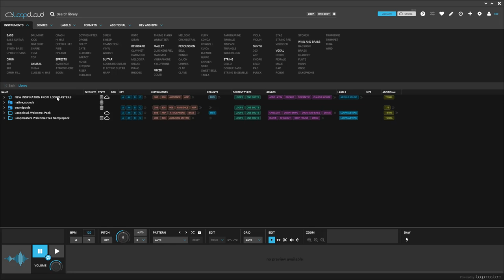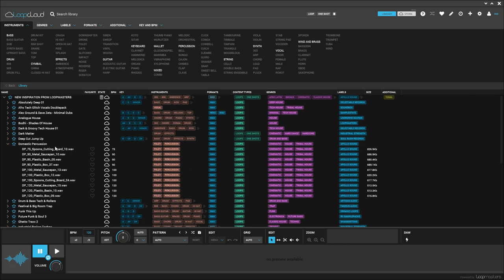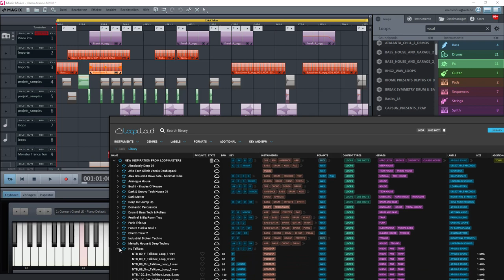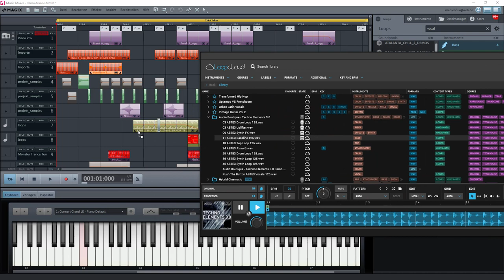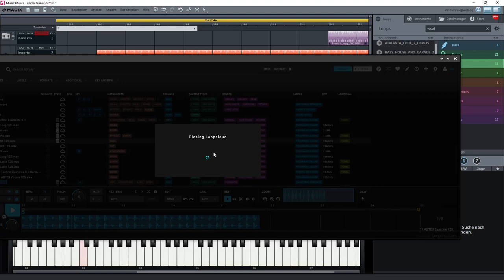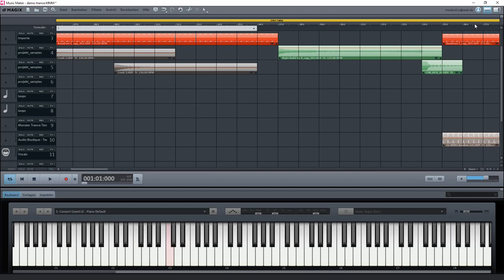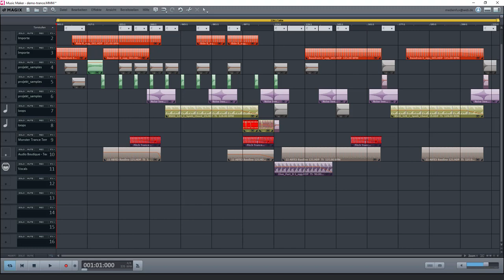Magix Music Maker-Tutorial: Loop-Verwaltung mit Loopcloud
Die komplette Serie findet ihr in unserer Kreativ-Flatrate

Magix lieferte lange Zeit einen eigenen Music Editor aus, den man dazu verwenden kann, einzelne Samples zu bearbeiten oder zum Beispiel eigene Soundaufnahmen (z. B. Gesang) zu erstellen. Hinweis: Die aktuellste Version hat diese Funktion nach einem Update nicht mehr im Programm. Das Kontextmenü und in den Optionen wurde diese Funktion beschnitten. Der Music Editor lässt sich jedoch problemlos von einer älteren Programmversion nachinstallieren.

Video aus dem Inhalt: Eigene Musik erstellen mit Magix Music Maker – Tutorial zur Audiobearbeitung

Du möchtest deinen persönlichen Klangteppich ausrollen? – Mit dem Magix Music Maker bringst du deinen Sound in die Spur(en)! Wie du mit der Software zur Audiobearbeitung deine eigene Musik erstellen kannst, erklärt dir Trainer Norbert Schumann in diesem vierstündigen Video-Tutorial. Music Maker an! – Und dein Ton ab!

- Magix Music Maker umfassend erklärt: Bedienoberfläche, Optionen und erste Schritte
- Eigene Musik erstellen – so geht’s: von Samples über MIDI-Sounds bis zum finalen Mastering
- 4 inspirierende Stunden Video-Tutorial zur Audiobearbeitung von Trainer Norbert Schumann
- Du hast Musik im Kopf? Dann lege sie anderen ins Ohr! Nach diesem Tutorial drehst du im Magix Music Maker an den richtigen Reglern.